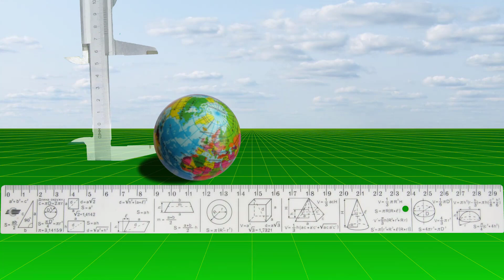Як прибрати щілини у ванній кімнаті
Використовуючи герметик можна прибрати недоліки.